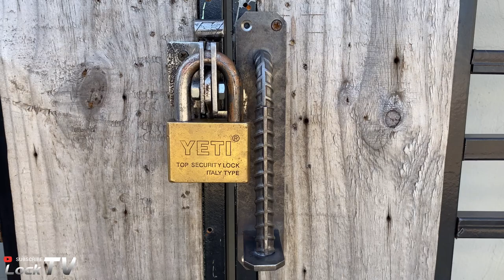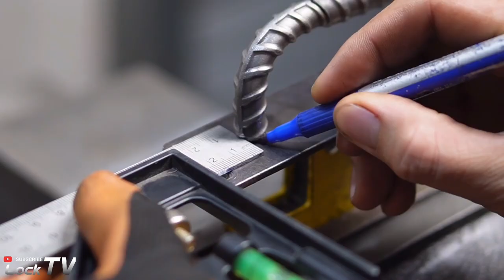automatic door lock with door handle | design ideas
Welcome To [ LockTV  ]YouTube Channel.

In this channel, you will get to know the best fabrication work ideas,
Automatic Lock
Secret Tools Lock
Door Lock
Highly creative locks.
Fabrication tips & Tricks,

To encourage me, see my video in full and like coments too.